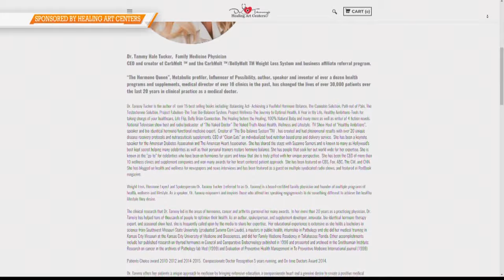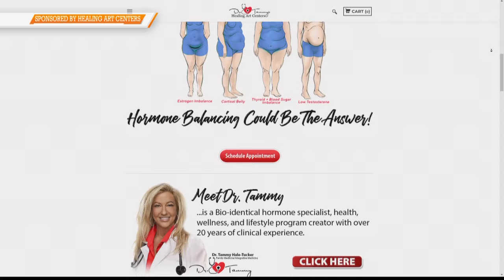Unlocking the Secrets of Hormonal Balance with Dr. Tammy | The Naked Doctor on Good Day NWA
Join Dr. Tammy, renowned "The Hormone Queen" and national television host of “The Naked Doctor”, in an enlightening segment on Good Day NWA. In this exclusive appearance, Dr. Tammy delves into the transformative world of Hormone Replacement Therapy (HRT), the symptoms of menopause, and the intricate link between hormonal imbalance and weight gain. Discover the pivotal role hormones play in women's health and how HRT can pave the way to a rejuvenated life.

In this compelling interview, Dr. Tammy shares her expert insights into:

The undeniable benefits of Hormone Replacement Therapy
Common symptoms of menopause and how to navigate them
Strategies for managing menopause-related weight gain
The power of personalized hormonal balance for overall wellness
Dr. Tammy has dedicated her career to empowering women through integrative and regenerative medicine. With a heart-centered approach and a wealth of knowledge, she provides life-changing solutions for those struggling with hormonal imbalances.

Dive deeper into the world of holistic health by exploring The Naked Doctor Show, where Dr. Tammy demystifies health and wellness topics, making them accessible and engaging.

Don't let hormonal imbalance dictate your life. Discover how you can regain control and live your best life with the guidance of Dr. Tammy.

Together, let's embark on a journey to optimal health and vitality.